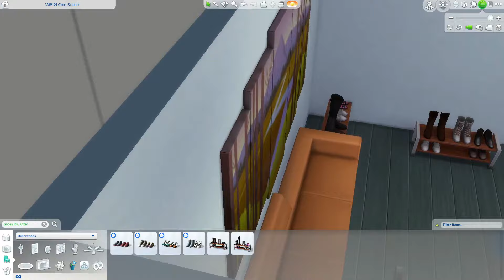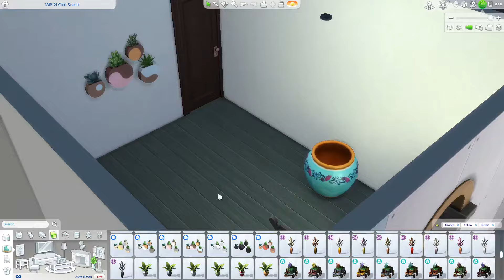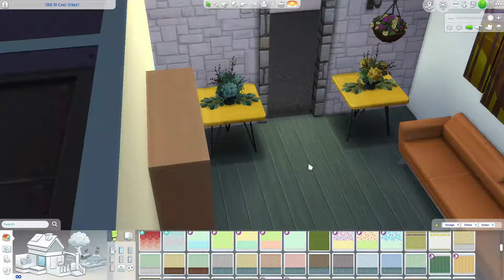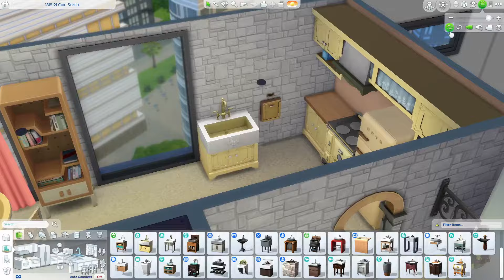Bright Boho Apartment 🧡 || The Sims 4 Speed Build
Are you looking for an apartment that will brighten up your day? Look no further than Bright Boho Apartment! This apartment comes with lots of natural color and beautiful details, and it can be built in just under an hour with The Sims 4 Speed Build!

If you're in the mood for a new apartment, or just want to try out The Sims 4 Speed Build, then check out Bright Boho Apartment! This apartment is perfect for anyone looking for a stylish and natural-looking space to call their own.